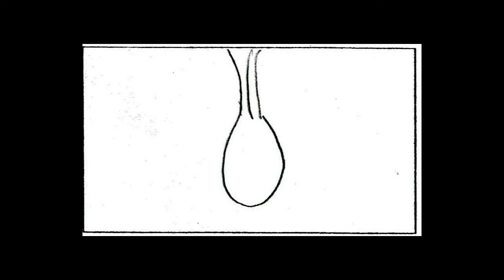Animatic 3 44